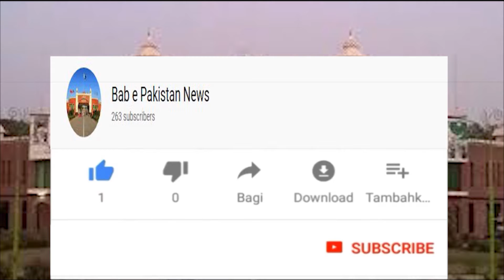Melsi Mein Pakistan Ulmaa Council Ka Seminaar Munaqaad / Bab e Pakistan News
Melsi Mein Pakistan Ulmaa Council Ka Seminaar Munaqaad